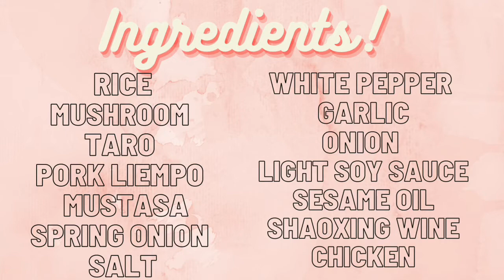Kiampong | Achi's Recipe!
Kiampong Recipe!